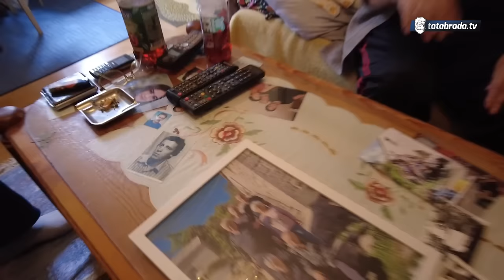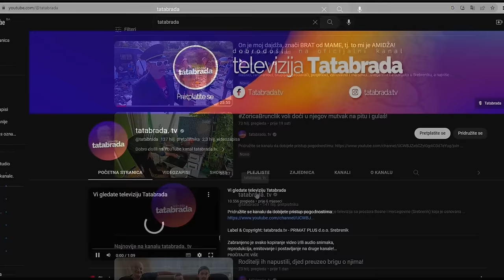KRAVI DAJEMO VINO da je malo "podgrijemo"!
ĆEHAJE B.B,
Srebrenik 75350